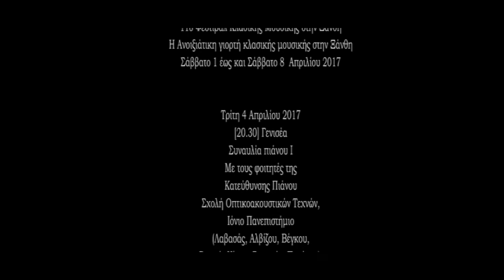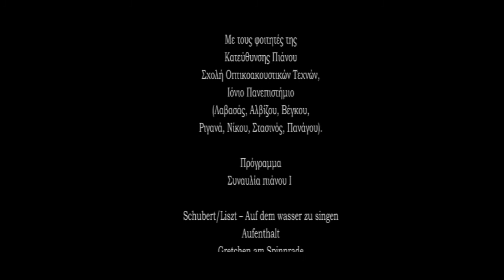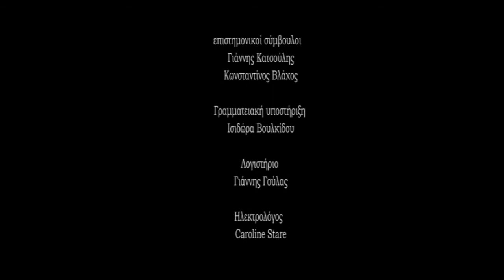ΦΚΜΞ 2017 - Συναυλία πιάνου - Μαρία Βέγκου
Συναυλία πιάνου Ι
Με τους φοιτητές του Ιονίου Πανεπιστήμιου

11ο Φεστιβάλ Κλασικής Μουσικής στην Ξάνθη
Η Ανοιξιάτικη γιορτή κλασικής μουσικής στην Ξάνθη

Σάββατο 1 έως και Σάββατο 8  Απριλίου 2017
Το φεστιβάλ κλασικής μουσικής στην Ξάνθη, με μια ποιοτική προοπτική στον πολιτισμό συμπλήρωσε τα έντεκα  χρόνια παρουσίας του στην ευρύτερη περιοχή.
 Εκφράζει το χώρο της σοβαρής μουσικής και πραγματοποιείται σε συνεργασία με το Τμήμα Μουσικών Σπουδών του Ιονίου Πανεπιστημίου των τοπικών ωδείων και μουσικών σχολείων.
Λάμπης Βασιλειάδης,  καλλιτεχνικός διευθυντής του Φεστιβάλ

Τρίτη 4 Απριλίου 2017    [20.30] Γενισέα
Συναυλία πιάνου Ι     Με τους φοιτητές της  Κατεύθυνσης Πιάνου Σχολή Οπτικοακουστικών Τεχνών, Ιόνιο Πανεπιστήμιο. (Λαβασάς, Αλβίζου, Βέγκου, Ριγανά, Νίκου, Στασινός, Πανάγου).

Πρόγραμμα
Συναυλία πιάνου Ι

Schubert/Liszt – Auf dem wasser zu singen
Aufenthalt
Gretchen am Spinnrade
Erlkönig

F. Schubert – Impromptu Op.90 No.4

Μαρία Βέγκου

L.v. Beethoven – Piano Sonata Op.31 No.2
i.Largo-Allegro
ii.Adagio
iii.Allegretto

Μαριάννα Ρηγανά

J.S. Bach Toccata in C minor, BWV 911
S. Rachmaninoff – Etude Tableaux Op.33 No5
P.I. Tchaikovsky – Dumka Op.59

Άννα Αλβίζου

Συνδιοργάνωση: Φιλοπρόοδη Ένωση Ξάνθης /Ιόνιο Πανεπιστήμιο Τ.Μ.Σ. / Δημοκρίτειο Πανεπιστήμιο Θράκης/  Περιφέρεια Ανατολικής Μακεδονίας & Θράκης Περιφερειακή Ενότητα Ξάνθης

Υποστήριξη: Δήμος Ξάνθης  / Δήμος Αβδήρων
Υποστηρικτής του Φεστιβάλ : ΣΜΥΡΔΕΞ Α.Ε.

Καλλιτεχνική διεύθυνση: Λάμπης Βασιλειάδης
Παρουσίαση: Γιάννης Στεφανίδης
Οργάνωση παραγωγής Φεστιβάλ: Φ.Ε.Ξ

Το πρόγραμμα της ΦΕΞ  υλοποιείται με την ευγενική υποστήριξη των: ΕΚΠΑΙΔΕΥΤΙΚΟ ΚΕΝΤΡΟ ΠΕΤΜΕΖΑ  • Ταβέρνα «ΤΟ ΔΡΟΜΑΚΙ»  •  ΟΙΝΟΙ ΣΓΟΥΡΙΔΗ ΕΠΕ • ΞΕΝΟΔΟΧΕΙΟ ΟΡΦΕΑΣ • ΚΤΗΜΑ ΒΟΥΡΒΟΥΚΕΛΗ  •  SMIRDEX   • BOUTIQUE HOTEL 1905 •  MEZEBAR- Bar & Gril  •  ΣΚΑΡΠΕΛΟ - συντήρηση έργων τέχνης   •  ΒΙΒΛΙΟΠΩΛΕΙΟ «ΠΥΡΓΕΛΗ» •   BIO-LIVE σαπωνοποιείο Ξάνθης  •  ΑΒΑΞ - Βιοαέριο Ξάνθης •  ΣΕΚΕ ΑΕ  •

Φιλοπρόοδη Ένωση Ξάνθης / πολιτιστικό δίκτυο Ξάνθης
ΛΑΟΓΡΑΦΙΚΟ ΜΟΥΣΕΙΟ ΞΑΝΘΗΣ    Αντίκα 7, 67132 Ξάνθη  Τηλ.: 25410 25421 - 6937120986